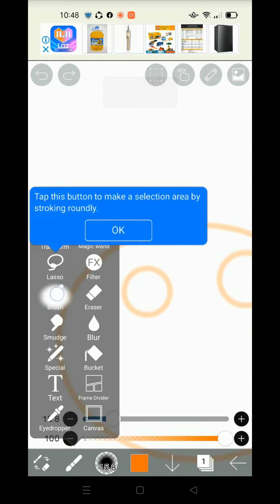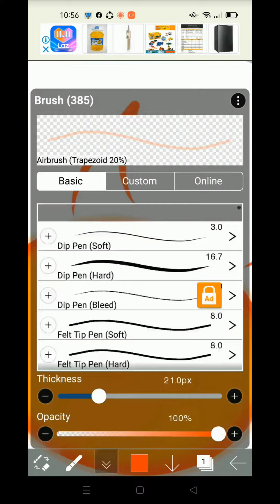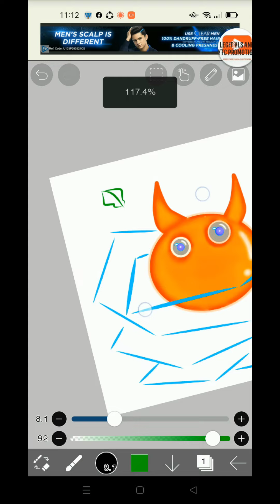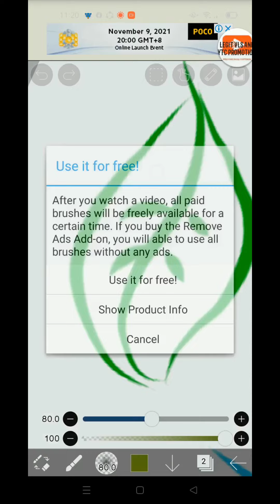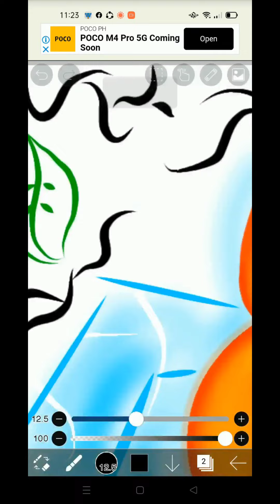Cute Drawing Using Ibis Paint | LaLaKidz TV